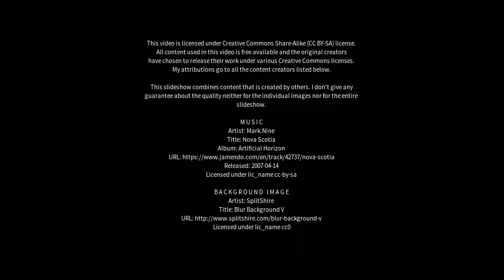Best places to visit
Best places to visit - Minden (Germany) Best places to visit - Slideshows from all over the world - City trips, nature pictures, etc.